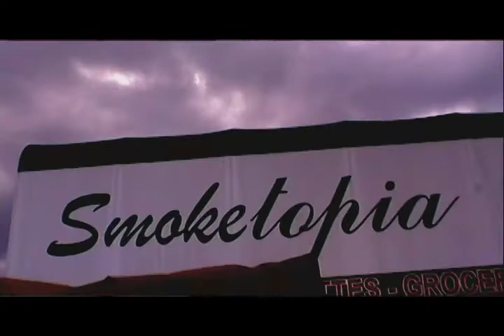Smoketopia Alive & Free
Smoketopia 2010